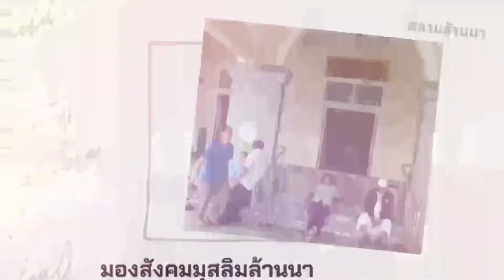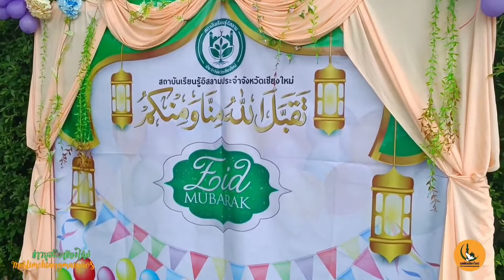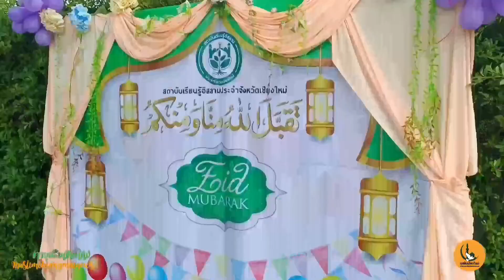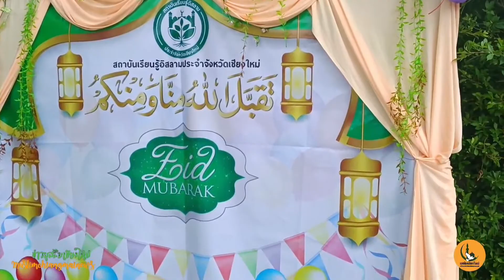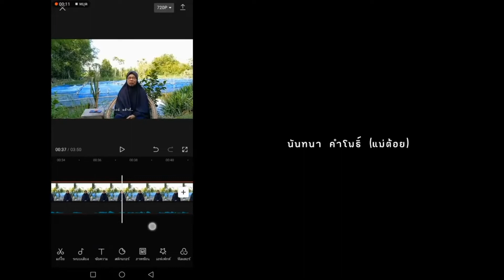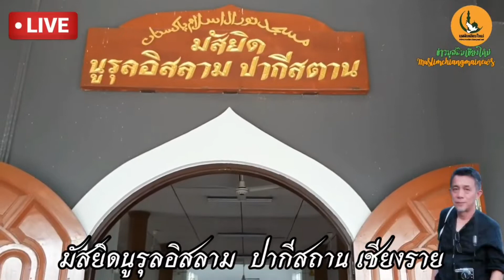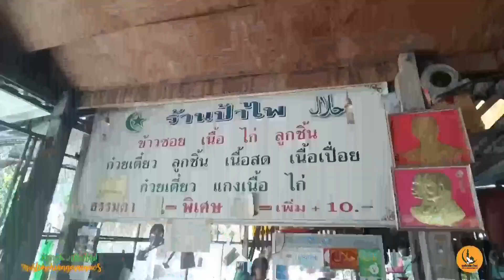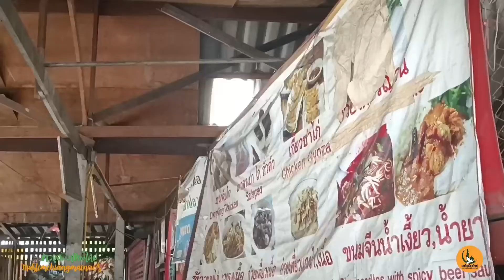ช่วงมองสังคมมุสลิมล้านนา ep.48 รายการสลามล้านนา วันอาทิตย์ที่ 17 ก.ค.65 ทางยาตีมทีวี